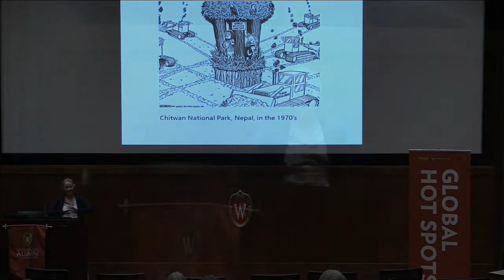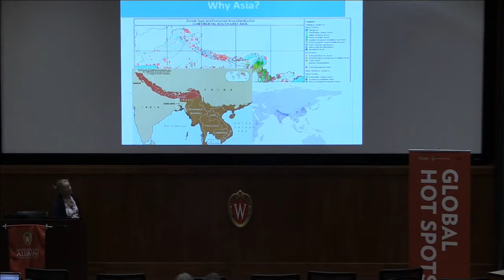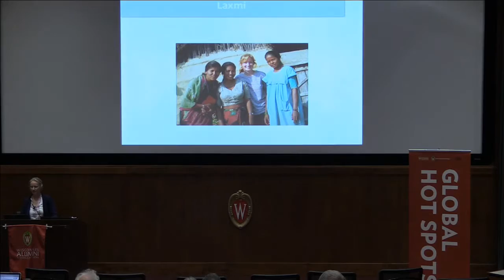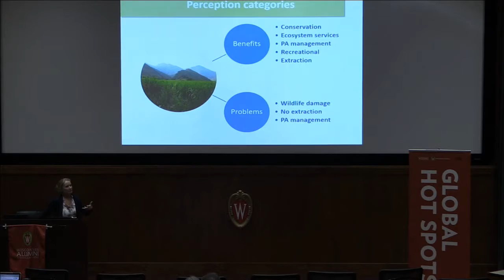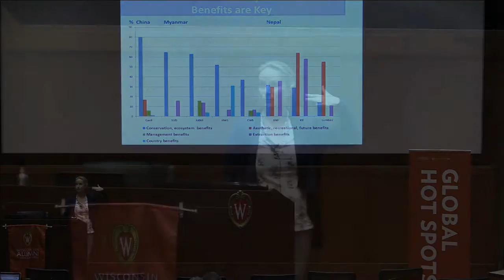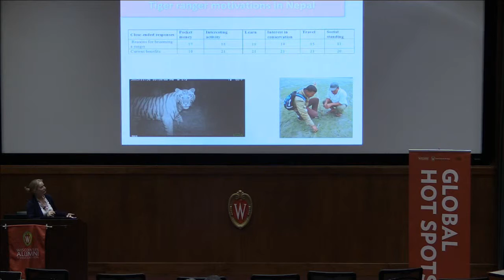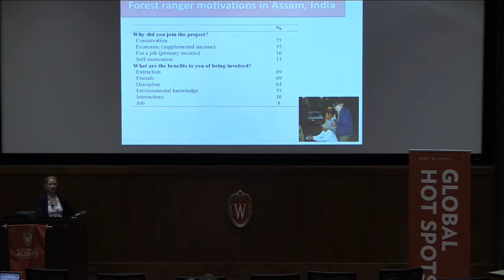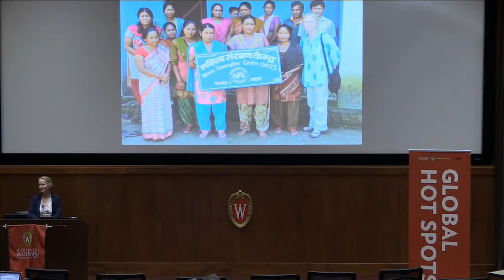Biodiversity Conversation in Developing Countries: the View from Local Communities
Speaker: Terilyn Allendorf, assistant scientist, Forest and Wildlife Ecology; Research Associate, Smithsonian Conservation Biology Institute

Description:  Dr Allendorf will discusses her research in Nepal, Myanmar, and China that explores the questions: What are the values that local residents hold toward protected areas in developing countries? What role can local residents play in conserving protected areas and wildlife? How can we build on values to improve the effectiveness of protected areas?